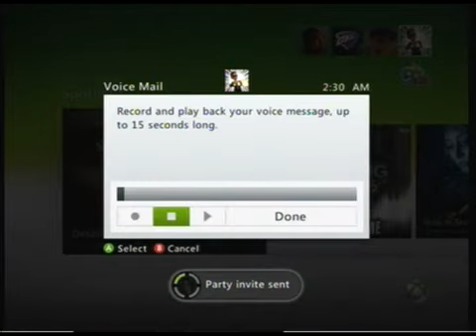NXG walker vs. ASM2muchcash and mastergrim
Who can stop this guy?